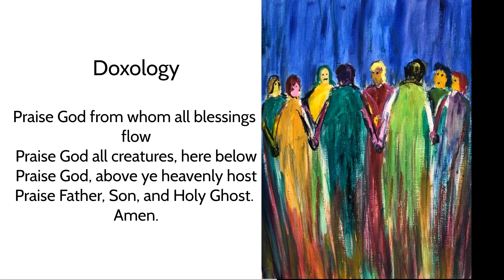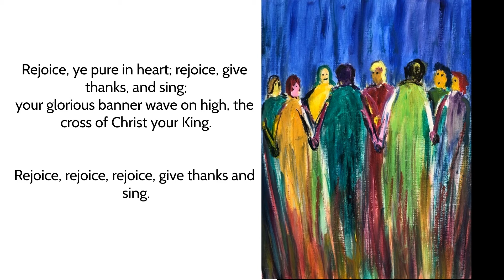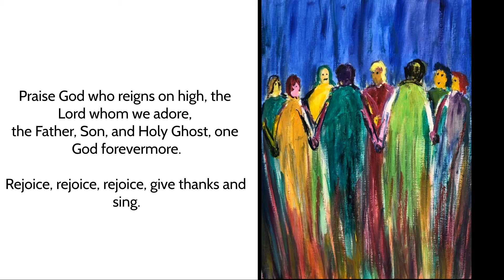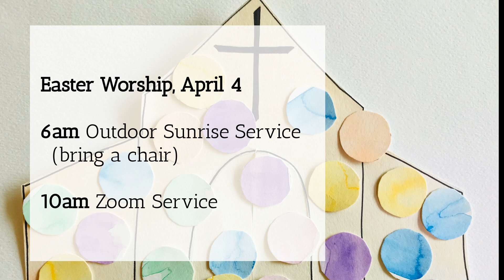Acts Worship Video 2: March 14, 2021